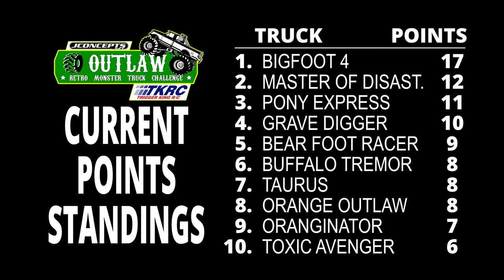S-Track Outlaw Retro Racing - August 7, 2022 - Trigger King R/C Monster Trucks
Event 3 of our 2022 Summer Season Series, presented by jbscalegraphics.com:  Outlaw Retro racing in bracket 1 of 3 from August 7.  This is a cool S-track that was fun to race and made for some great racing.